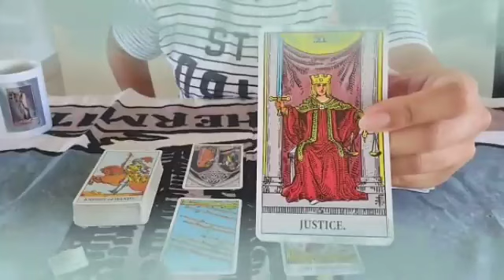برج السرطان ♋ قدر الله ما شاء فعل🤭بيحصل معك شيء غريب🤔لأول مره فحياتك😯